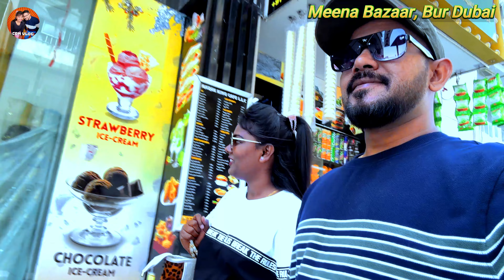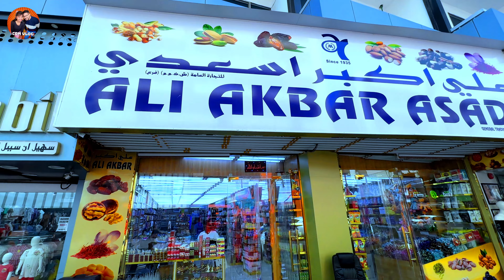Exploring Meena Bazaar, Al Souq Al Kabeer & Abra Market in Bur Dubai || Indian in Dubai || Vlog 136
In this video, we take you on a walk through Meena Bazaar, Al Souq Al Kabeer, Abra Market, and Al Fahidi in Bur Dubai. We discovered a variety of Indian products, from traditional costumes to statues of Buddha and Ganesh murtis. We also came across a Hindu temple, which we observed from the outside—it felt like stepping into a part of India right here in Dubai. While exploring, we purchased 1 kg of chocolates for AED 45 from Meena Bazaar. We also planned to take the famous Abra ride to the Gold Souk, which we'll share in the next part of our journey. Join us as we explore these vibrant markets and experience the cultural diversity of Bur Dubai!